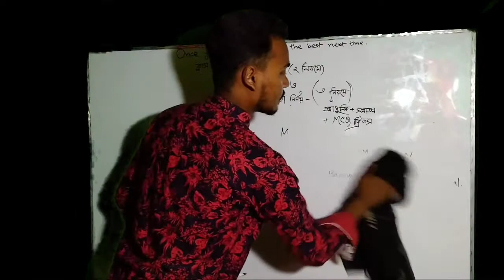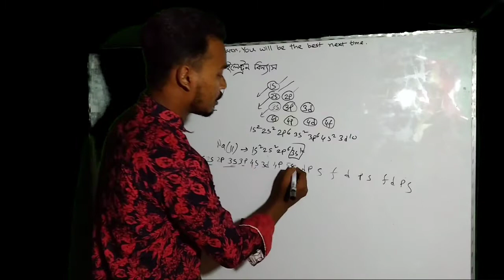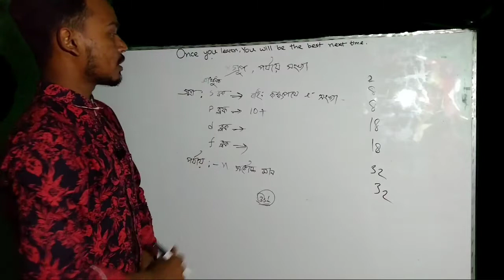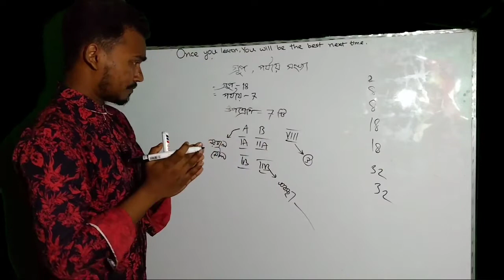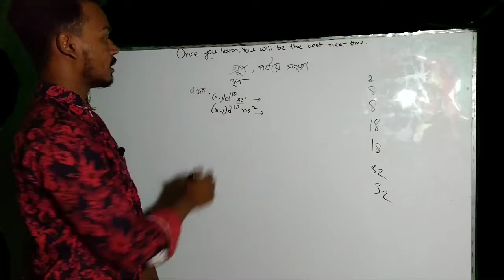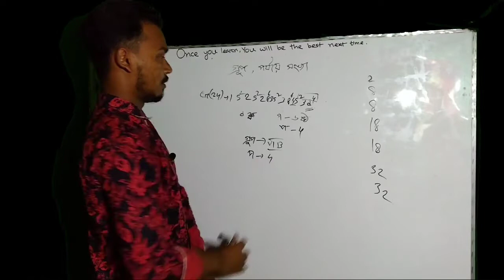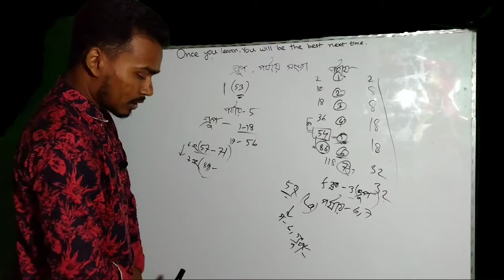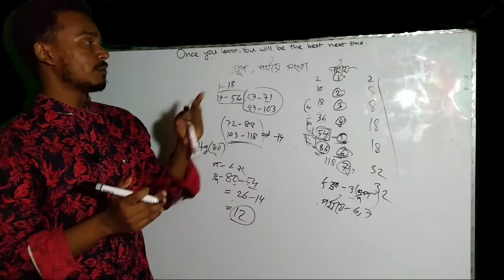ইলেক্ট্রন বিন্যাস (২ নিয়মে)//গ্রুপ ও পর্যায় সংখ্যা নির্ণয় (৩ নিয়মে)//MCQ ট্রিকস//মজার ছলে শিখি//